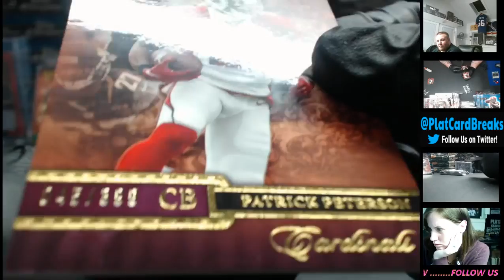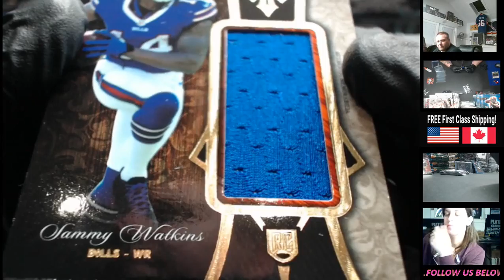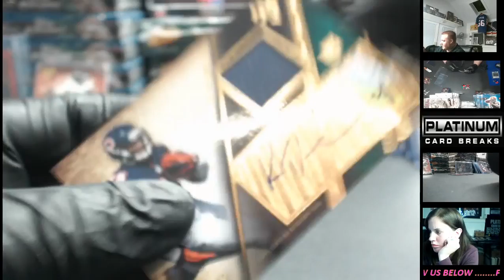Matty O Triple Threads Box #2 Jan 7th 2015